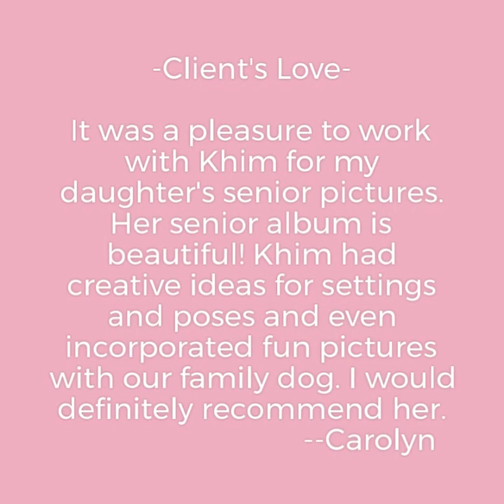Winter Springs High School Senior Photographer | Khim Higgins Photography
Khim Higgins Photography works with seniors from Winter Springs High School. Khim has 10 years of experience capturing senior portraits in the Orlando areas.  In this video, you'll get a look at the photo shoot, featuring stunning locations and creative poses. Khim loves to style the shoot to fit her client's personality. She encourages her clients to bring props such a pet, a sports uniform, a guitar, or anything that makes the senior shines. Each session includes formal portraits to fun candid shots.  Are you looking for a Winter Springs High School Senior Photographer? Connect with Khim on Ig @ khim_higgins_photography.com.